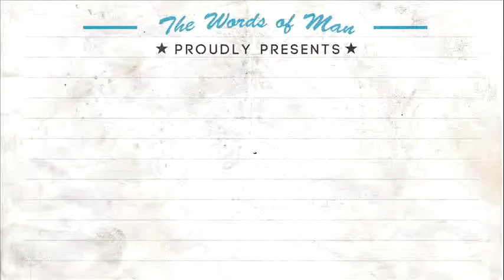The Holy Bible: Genesis 21:8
Genesis 21:8  And the child grew, and was weaned: and Abraham made a great feast the same day that Isaac was weaned.